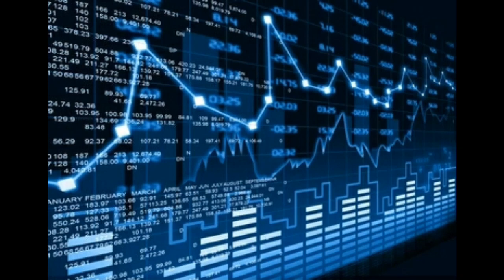१ अर्ब ६७ करोडको IPO आयो, Dish home ipo | upcoming ipo in nepal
१ अर्ब ६७ करोडको IPO आयो, Dish home ipo | upcoming ipo in nepal